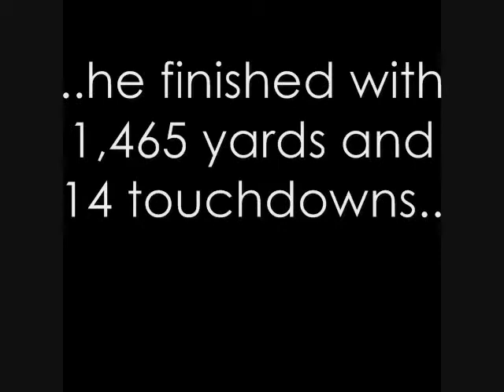Noel Devine for Heisman 2010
a little bit to promote Noel Devine in his last season at WVU and his last chance at a Heisman.